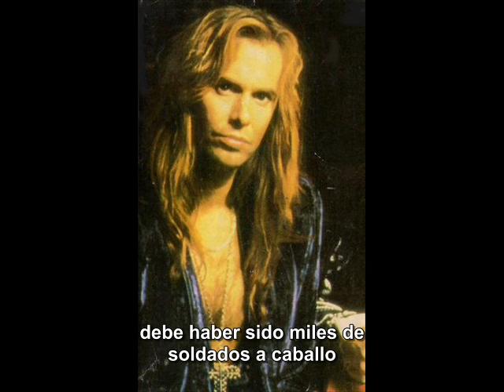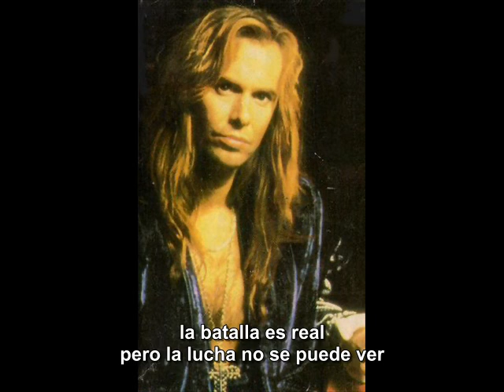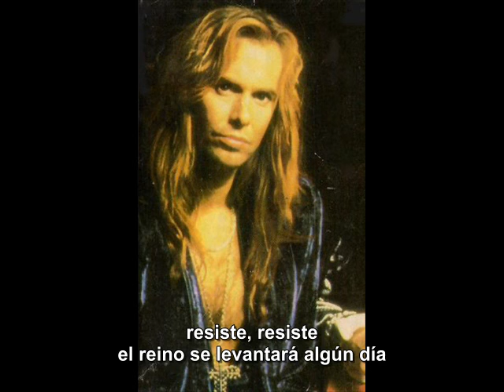Goran Edman Hold On subtitulado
I DON'T HAVE THE COPYRIGHTS OF THIS SONG

Una mas que subo de este maestro sueco que no necesita presentacion, SUPER RECOMENDADO